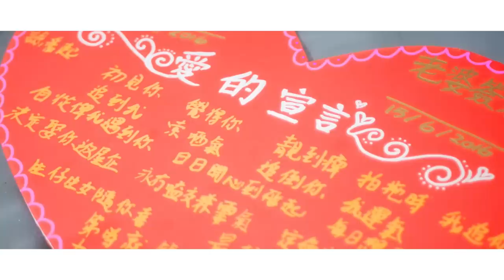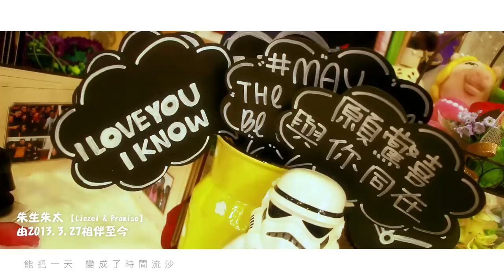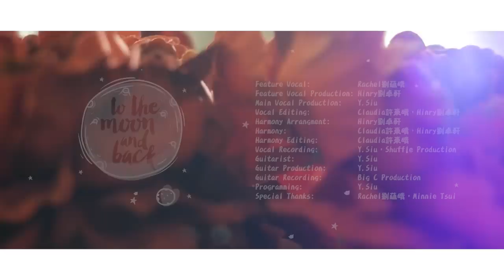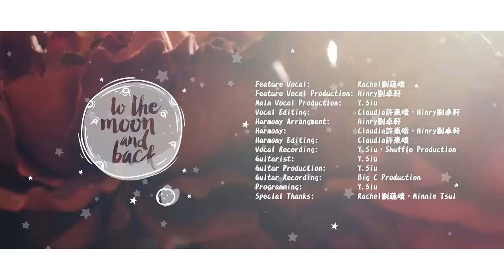劉卓軒Hinry 【月球小姐To the Moon and Back】ft. Rachel 劉蘊晴 ｜Official MV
情人節三步曲
【月球小姐To the Moon and Back】是婚禮當日的進行曲

這首歌曲今次有2位新合作單位，一位是台灣非常有名的新晉唱作歌手 王艷薇，Hinry跟艷薇越洋合作寫下了這首歌。 而另一位是女聲Feature的部份，來自澳門的新晉唱作歌手 Rachel 劉蘊晴，唱出了Bridge 【太陽Taeyang】的Melody

"To the Moon and Back" 是一個英文Phrase用作表達 "more than anything"，藉由表達來回月球到地球455,000里之遠，比喻愛情之深。 e.g. I love you to the Moon and Back, I miss you to the moon and Back
今年情人節，試試不再用 I love you forever, I love you so so so much 去向另一半表達愛意了（哈哈！）
用I love you to the Moon and Back, 就像來回月亮又折返般，愛你比海深，比天高！
【月球小姐To the Moon and Back】ft. Rachel 劉蘊晴
主唱：Hinry 劉卓軒
作曲：王艷薇，Hinry劉卓軒
作詞：Hinry劉卓軒
編曲：Y.Siu
製作人：Y.Siu，Hinry劉卓軒
混音：Claudia 許東晴

時間把我跟妳 寫成童話
雖然我並不是 身騎白馬
只懂爛笑話 逗你直到白髮

是妳嗎 是妳嗎  送妳鮮花
自某天 像這般 也抱緊嗎
堅守這童話 用盡畢生 我的年華

妳的名字加了我的姓 (妳的名我的姓）
“To the moon and back”是我現在的心情 （To the moon）
遇見 花光一生運氣來遇見（遇見了你）
鮮花佈遍 （玫瑰玫瑰）花海會長開於  這盛宴

能把房子 變成了我們的家
能把一天 變成了時間流沙
把冬季變成 溫暖我的盛夏

Taeyang裡 月光中 滿天星星
比不上 小酒窩 妳的眼睛
有你的情境 我再也分不清 遠近

遇見 花光一生運氣來遇見（遇見了妳）
閃星佈遍 （Twinkle Twinkle）星海會環繞於  天幕邊

心中的自我
月光中 溫暖着我
照亮我心窩

月亮是代表我的心
그댈 （To the Moon to the Moon)
너는 내 귀여워여차라면

你的無名指不再無名
席上見證的有太陽月亮星星
未變 這個約誓同渡從未變
風霜降雨 只需我們相依

你的名字加了我的姓
“To the moon and back”是我現在的心情
怎麼了 傻瓜怎麼流眼淚不停
擦乾眼睛 今天就是我們的約定

"Music Credits"
Feature Vocal: Rachel 劉蘊晴
Feature Vocal Production: Hinry劉卓軒
Main Vocal Production: Y.Siu
Vocal Editing: Hinry劉卓軒，Claudia許東晴
Harmony Arrangment: Hinry 劉卓軒
Harmony: Claudia 許東晴 ，Hinry 劉卓軒
Harmony Editing: Claudia 許東晴
Vocal Recording: Y.Siu，Shuffle Production
Guitarist: Y.Siu
Guitar Production: Y.Siu
Guitar Recording: Big C Production
Programming: Y.Siu
Special Thanks: Rachel劉藴晴，Minnie Tsui

Music Video Director : Suteki. H@SH Designer House
MV Editing: Suteki. H@SH Designer House
Colour Tuning: SH Designer House
Designer: Aka.H @SH Designer House
Special Effect：SH Designer House
Special Thanks to : 仙后餐廳

"Styling Credits"
Make Up Artist: Yvonne A. Make Up
Hait Stylist: KK Ip
Special Thanks: Katie Ong
Hinry Instalgram： hinrylau